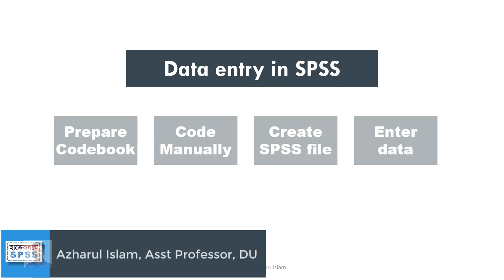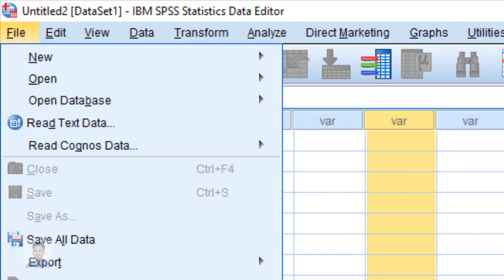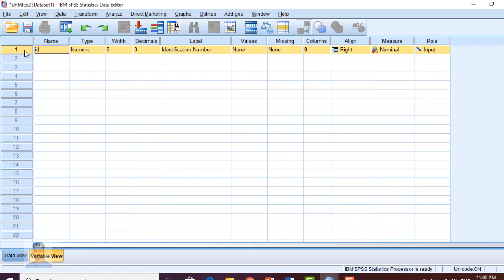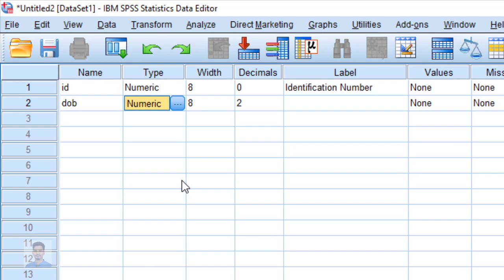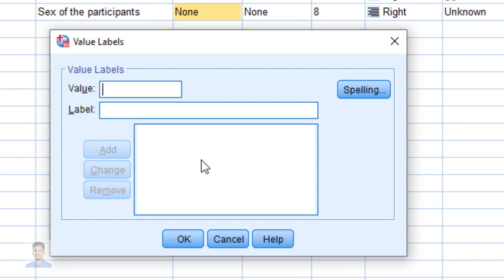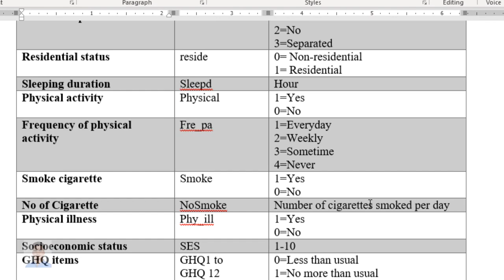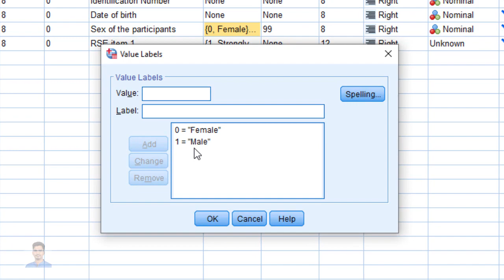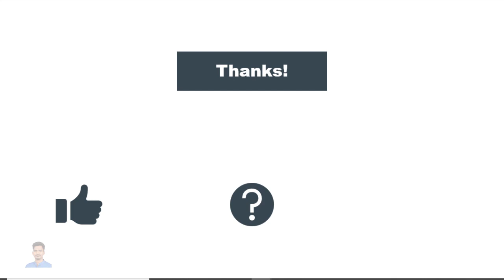Data entry in SPSS: Step by step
This video discusses the step by step process of creating a data file and entering data into SPSS with example.

Azharul Islam
Assistant Professor
Department of Educational and Counselling Psychology

30. Interrater reliability in SPSS

31. The intra-class correlation coefficient in SPSS

32. Test-retest reliability in SPSS

Downloads
No downloads for this content

References (Books)
1. Field, A. (2017). Discovering Statistics Using IBM SPSS Statistics (5 ed.). California: SAGE Publications Ltd.
2. Pallant, J. (2010). SPSS Survival Manual: A step by step guide to data analysis using SPSS: Allen & Unwin Australia.
3. Allen, P., Bennett, K., & Heritage, B. (2018). SPSS Statistics: A Practical Guide: Cengage Learning Australia.